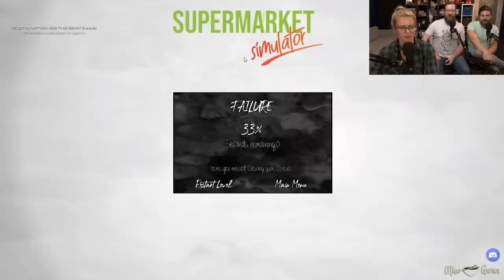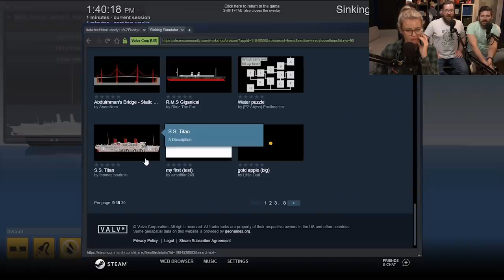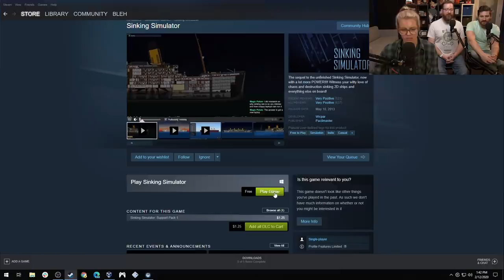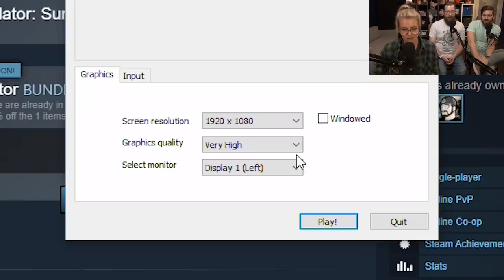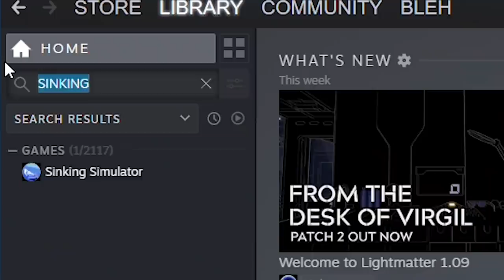Getting Handsy - Bad Simulator Games w/ Jack Pattillo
Nothing in my life was ever more heartbreaking than watching countless denim-clad housewives on Supermarket Sweep run past the giant Easter hams in order to fill their carts with sponges and mac n' cheese. You heard me, 9/11!